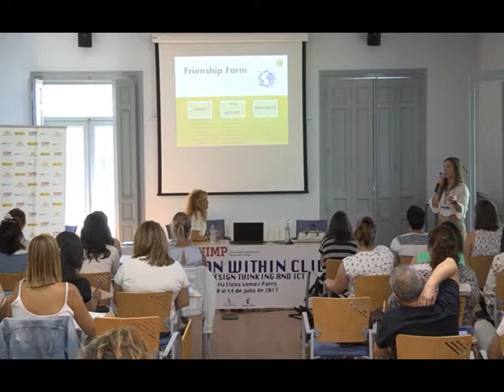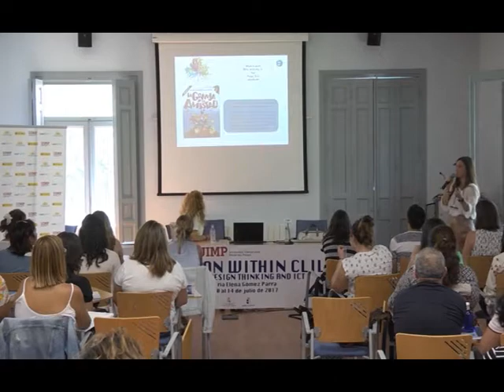CLIL Meets Culture Activities to Implement the Intercultural Axis III.